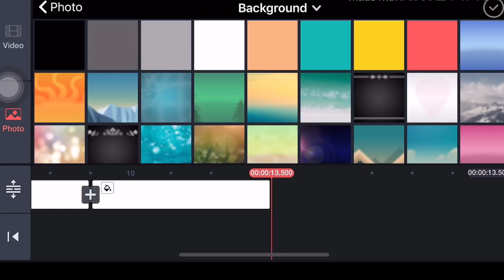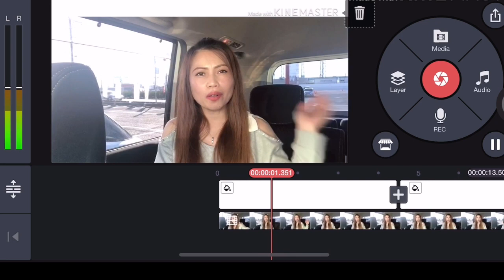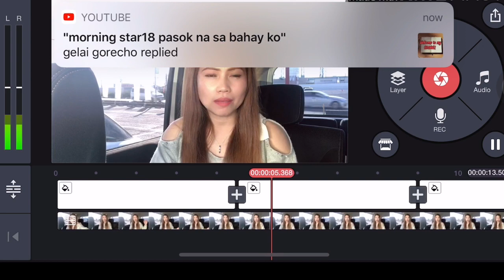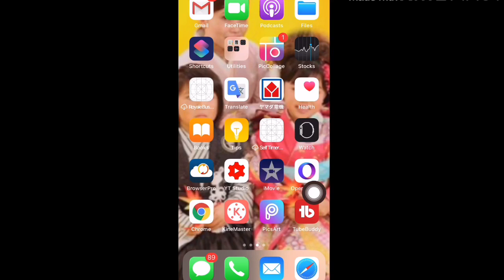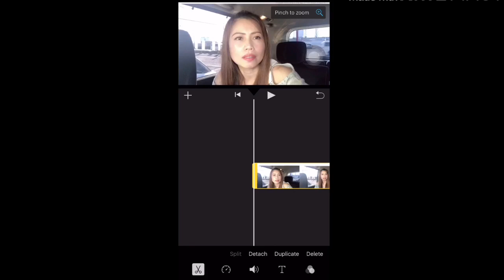How to remove KineMaster water mark for free(Tagalog )